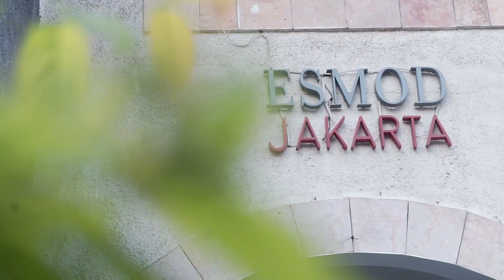JURY DAY 2019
JURY DAY! (25 June & 1 July 2019)

Finally it all come to an end. Our one year students and three years present so many beautiful collections shown at their last Jury Day.

Our one year students present the mini collection to finalise their study at ESMOD Jakarta! and Our three years got 6 specializations shown from 48 students that were so great and stunning, the judges are loving it.

We got many professinal judges from many industries who where there to evaluate all the students hardwork.

Here is a roundup for our 3 year and 1 year students jury day!

ESMOD Jakarta Contacts:
Line: ESMODJakarta